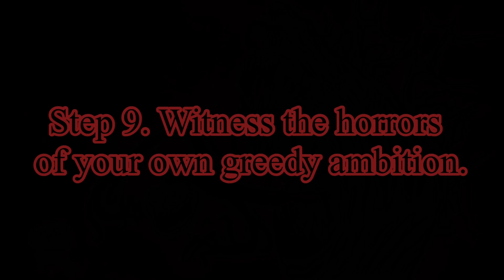Trollge: “The Bean Stalker” Incident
Trollface Rage Comics Trollge Oil Backrooms
Poolrooms TV Slander Mr. Beast ASMR Shitpost
Space Nuke China Cosmos "O I L" Flour Pizza "How
to make Pizza" "Lovecraftian horror" Lovecraft
Eldritch Horror "Eldritch Being" Tentacles Cthulu
Yog'Sothot Tentacles Adam Ragusa Pizza Drugs
Ukraine Russia War Titan "Devourer of Worlds" Flesh
Devourer HD SD 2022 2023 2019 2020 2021 "Attack
on Titan" Subnautica Leviathan Paint "Painter"
Picasso Mr. Derp HD Attic Thing Gmod "Garry's Mod"
"Gmod Trollge" "The Thing" Airsoft Trollge Troll
Incident Incidents Tutorial "Troll Tutorial" "troll
tutorial" "Trollge Incidents" nutshell "trollge in a
nutshell" "it's just a burning memory" "you must eat"
shmooify God "SCP 096" "SCP 173" "SCP" Derp
"man on the roof" Gblub "Caretaker - Everywhere at
the end of time" "Sad trollge" Sad Horror Animation
"Trollge Animation" "We live in a society" SCP
"Secure Contain Protect" "Problem?" Le Troll "Le
Trollge" creepypasta "reddit nosleep" reddit
"Uncanny Trollge" Uncanny Canny Masterpiece
"Masterpiece Creepypasta" Gun Guns